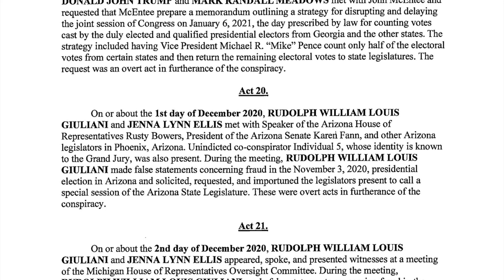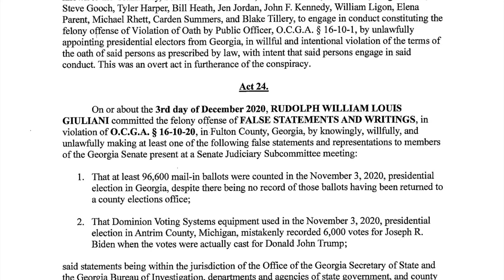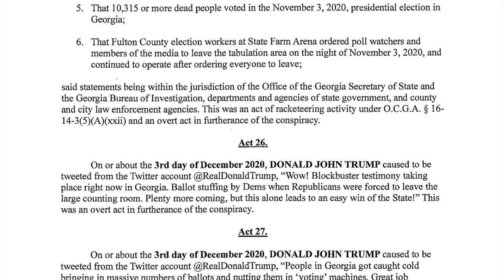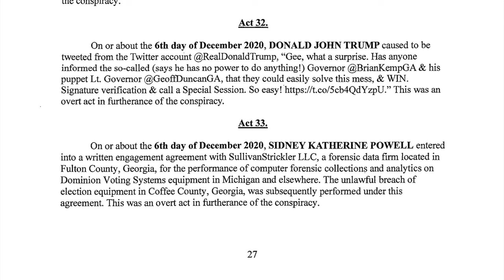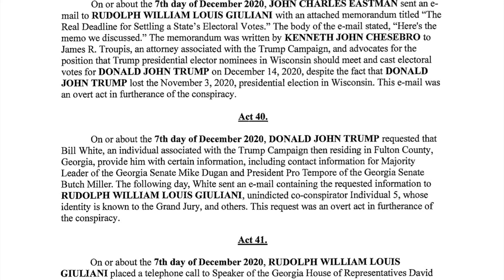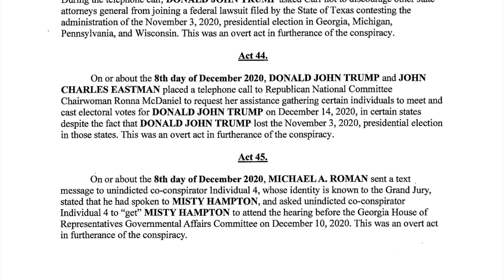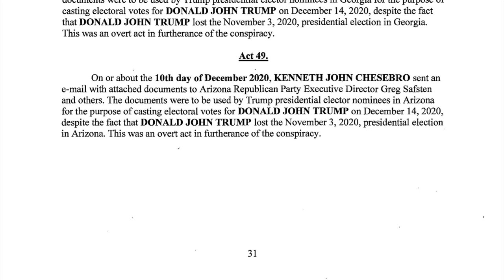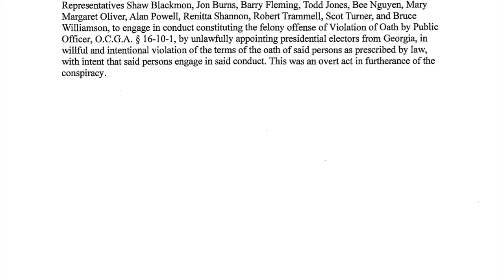Part 2: Georgia Indictment of Donald Trump et al.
The State of Georgia v. Donald John Trump et al., filed August 14, 2023 in Fulton County Superior Court.

*This video is part of a larger series of lectures and course materials originally created for a lower-division Introduction to Political Science college course (100/101), yet suitable for High School U.S. Government or anyone who wants to learn more about the fundamental concepts of political science and government.